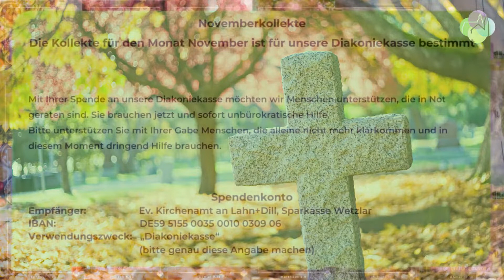Sonntagspredigt vom 14.11.2021 - Festhalten und Loslassen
Online Predigt: "Festhalten und Loslassen", der evangelischen Kirchengemeinden Dorlar und Atzbach im Lahn-Dill-Kreis in Mittelhessen.
Gehalten von Pfarrerin Manuela Bünger

📖 Inhalt 📖
00:00 Einleitendes Musikstück
01:54 Beginn der Predigt
24:25 Ausleitendes Musikstück und Kollekte

Regelmäßige Postings und spannende Inhalte auf unserer Facebook-Seite